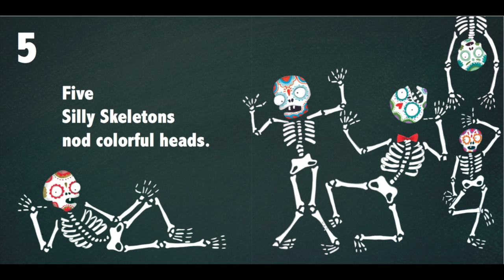One Haunted House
1, 2 & 3
Get ready to enter ONE haunted and scary house, where you will find, not one, but seven merry monsters parading through the night. From two pumpkins with light through four baffled bats that bite, stay until the end because they're all here to wish you a Happy Halloween.

Title: One Haunted House
Author: Calee M. Lee
Illustrator: Mario Bullón

Storytelling narrator: Ms. Nicolle Mejia
Storytelling video editor: Ms. Norma Velasquez